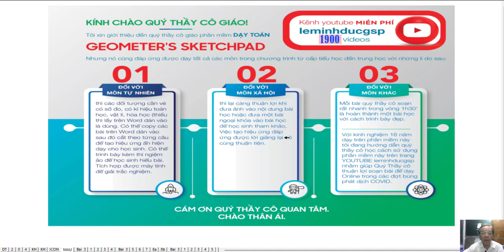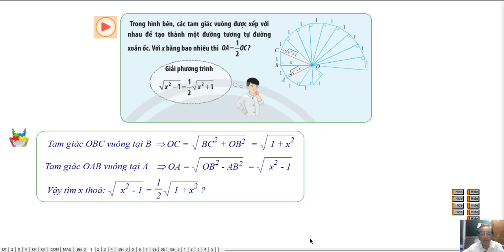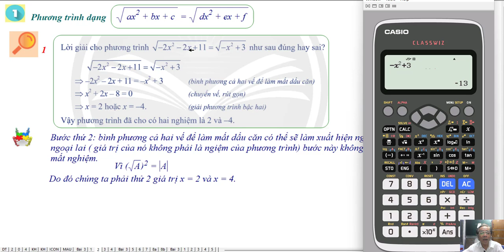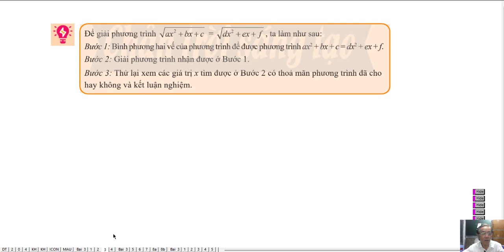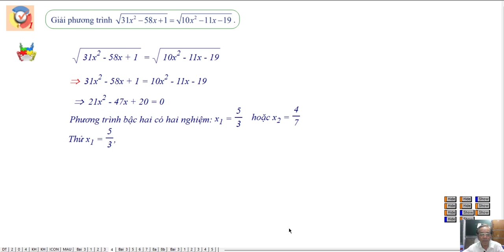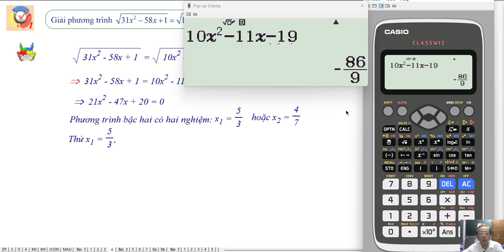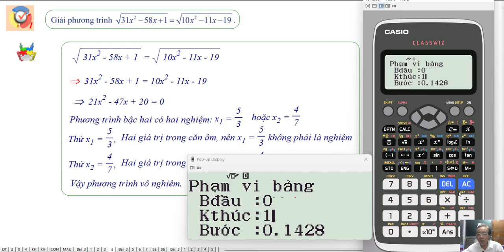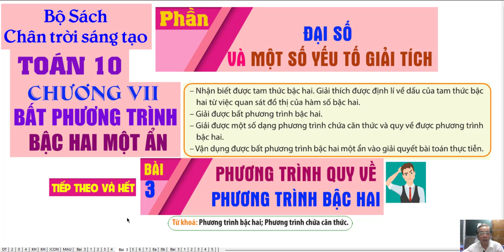BÀI 3 : PHƯƠNG TRÌNH QUY VỀ PHƯƠNG TRÌNH BẬC HAI (PHẦN 1)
Bộ Sách Chân Trời Sáng Tạo - Toán Lớp 10  Học Kì 2

Chương 7: Bất Phương Trình Bậc Hai Một Ẩn
Bài Tập:
Bài 3: Phương Trình Quy Về Phương Trình Bậc Hai (P1)
❖▬▬▬▬▬▬▬▬▬▬ஜ ۩۞۩ ஜ▬▬▬▬▬▬▬▬▬▬❖
3. Địa chỉ dạy: 183/38 đường 28, P.06, Q.Gò Vấp, TP.HCM
❖▬▬▬▬▬▬▬▬▬▬ஜ ۩۞۩ ஜ▬▬▬▬▬▬▬▬▬▬❖
Thẻ tag: